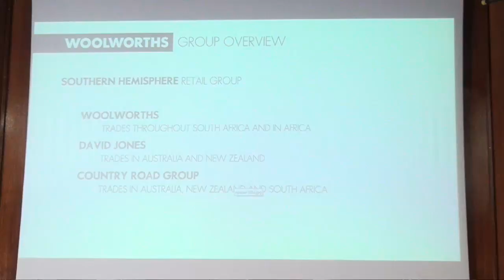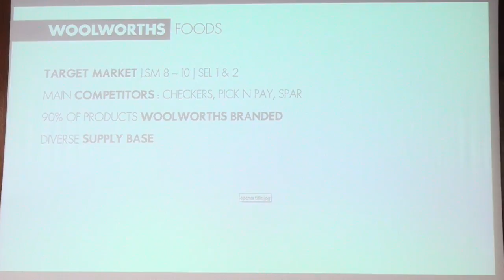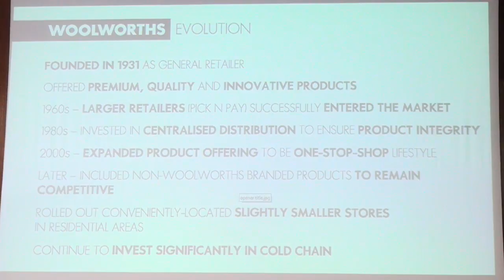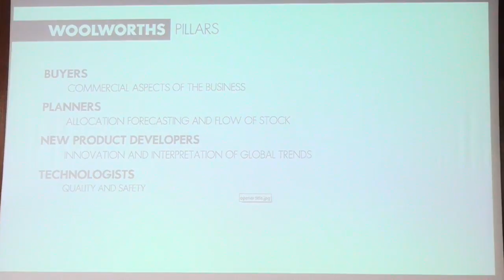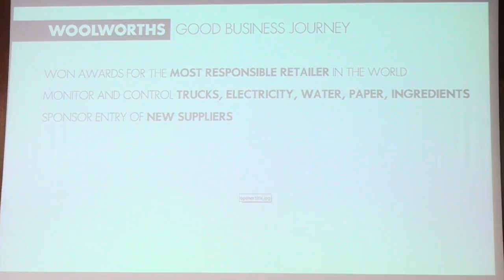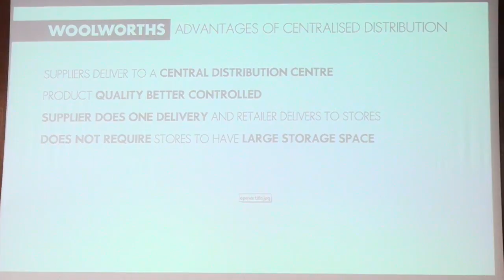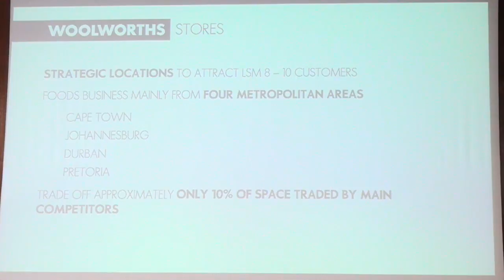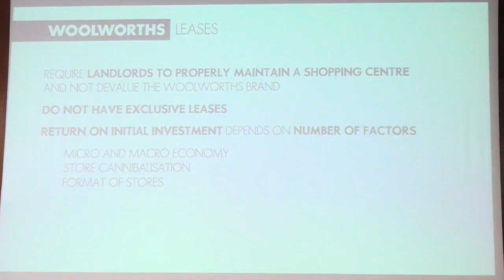Grocery Retail Market Inquiry Public Hearings Pretoria Day 4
Live from  Pretoria